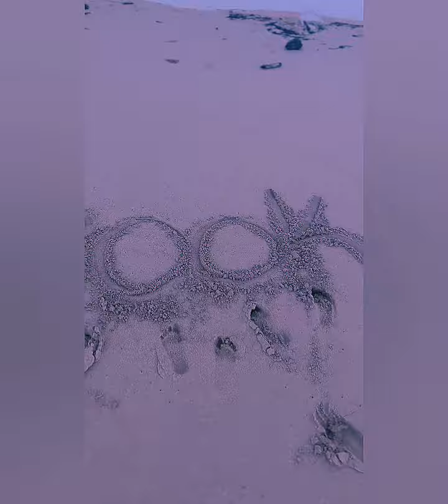Sunny Smith - Not Enough [Music Video]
Play Proof : Real Documents, Real Life Situations,Real Ass Results in your Real Life what you work/worked for, What You Actually Have FuckAllThatTalk ( It's Ain't About What you Doing, It's How You Living)
If Your Mom Not Asking For Help You not Living, If your Bitch not asking for help you not Living, Along with your kids even the ones that's not yours.. How Your Living it's Not What you going through You don't KNOW my path I'm heading but you gotta have Proof that you headed in that direction not a text or email what's in your bank account or what does the bank tell you when you try to open it..🤔🎰🦁🐑💯

Out Of Time 🕖[Earphones 🎧 Music]

Kingdom Ambassadors ...

Matthew 10:28
And fear not them which kill the body, but are not able to kill the soul: but rather fear him which is able to destroy both soul and body in hell.

Jul 15, 2018 — Isaiah 59:2 says, “Your iniquities have separated you from your God; your sins have hidden his face from you, so that he will not hear.” Sin not ...

Or SunnySm1th or anywhere you can find Millionaire Rookies Inc or Sunny Smith's name

Survival Mode, Photo Booth Waves 🏄, Time Lapse 🛸, Papi's Room 🌹, PurplePrint 💜, Skool Of Rough Knoxx, My Love 4 U🕊️, Loyalty & Honesty over Royalty 🤝 ova 👑 Lyon-Hearted 🦁, T.H.U.G (Tru.Hustle.Under.God)👌 Kulture "MBB" 👼🎰, Jew Cartel Piru777 💎, Chicago Cold 🥶,I Found Stormi ⛈️ , Good Kid Gone Vicious  X🎄, Fear WFS 🧠, Free Handed ✍️, Out Of Time 🕖[Earphones Music]™

-CFO Of Millionaire Rookies Inc Brandon Jamie Smith aka Sunny Smith